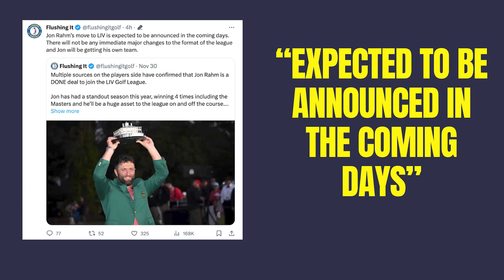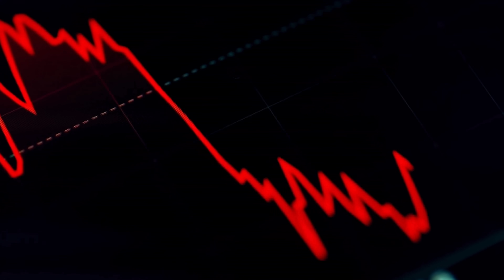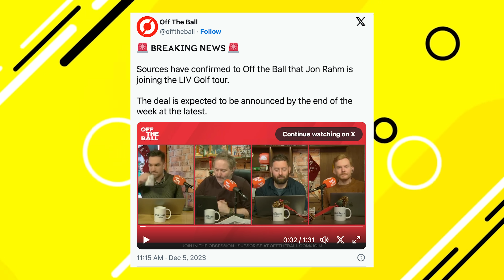JON RAHM TO JOIN LIV GOLF BUT IT'S NOT ON HIS TERMS...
It's going to happen and according to multiple sources it is already a done deal... but from the initial rumours the deal has changed! Multiple sources confirming  that he is going to millions of dollers and being offered more than that by the owners of LIV golf! Jon rahm to Liv golf looks like a deal that is struck. Jon Rahm is going ti LIV golf

Jon Rahm in LIV Golf 'advanced talks' over Saudi switch but there is one sticking point.Jon Rahm is advanced talks to join LIV Golf with the Spaniard considering move to the Saudi-backed series, according to a report. This is huge. JON RAHM HAS LIV GOLF DEAL AGREED? but there is one major sticking point which I will go into in today's breaking golf news video. Jon Rahm is reportedly in 'late stage' negotiations with LIV Golf.JON RAHM TO JOIN LIV GOLF BUT IT'S NOT ON HIS TERMS...